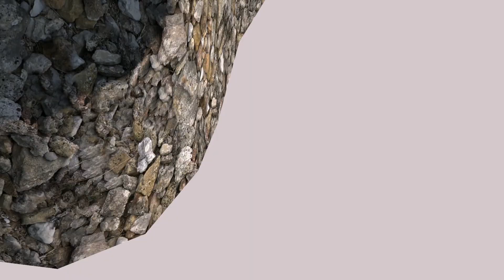Derp Squad- Castle Defense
Food for thought, don't block all your entrances.

We had about 30 players for this mission. This was a TvT on the map Capria.
The Game is ArmA 2 Operartion Arrowhead. Mods ACE, ACEX, ACE SM, ACRE, and other Miscellaneous mods.